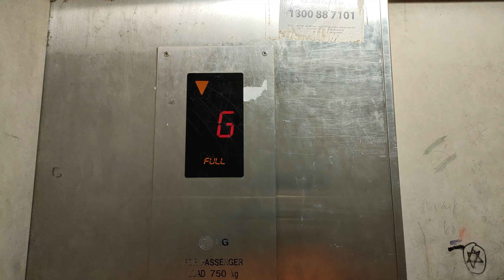A LG Elevator which is located at Billion Alor Setar, Kedah, Malaysia.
This is a glitched LG Elevator at Billion Alor Setar. It has the button beep feature. The indicators always shows FULL on it although the elevator was not overloaded.

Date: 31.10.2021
Device: OPPO Reno 5 5G

Brand: LG
Usage: Passenger & Service
Capacity: 11 Persons  / 750 KG
Serviced Floors: G,1,2.
Elevator Rating:  6/10